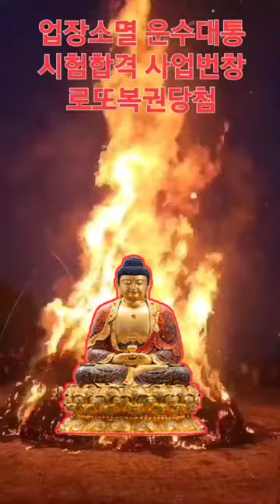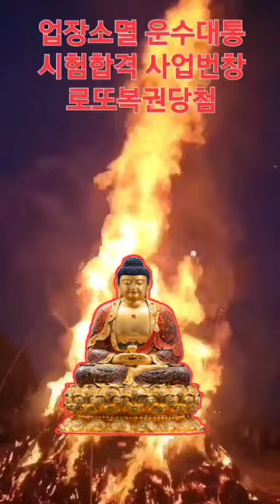[소원성취기도] 소원하는 것은 꼭 이루어진다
★이 포스팅은 부처님 불사 공양 수행활동의 일환으로 보시공덕을 전파합니다

★이 포스팅은 부처님 보시공덕 불사 수행활동의 일환으로 보시공덕 불사에 수행됩니다
心 心 心

(一切唯心造) 승보사찰 예불 관음정근

나무 지장보살 나무 지장보살 나무 대원본존 지장보살마하살

1. 몸과 마음을 단정히 하고 기도준비 합니다
2. 집안의 깨끗하고 조용한 적당한 장소에서
3. 지장경(지장보살 사진, 내 안(마음)의 부처님) 향해 삼배(세번 절함)하고 기도시작
4. 본인의 소원(10대 소원기도문, 목표)을 세번(3회) 소리내어 읽습니다
5. 새벽3시30분~새벽5시30분 사이에 지장경을 정성껏 독경(1독) 합니다
6. 지장경 1독을 마치면 본인의 소원(10대 소원기도문, 목표)를 다시 세번(3회) 소리내어 읽습니다
7. 삼배(세번 절함)를 올리고 기도를 마침니다
8. 매일 일상생활하면서 정근을 108번 독경 또는 1080번 독경합니다

Sound : GwangDeokTemple 光得普光
Art : GwangDeokTemple 光得普光
Music Video : GwangDeokTemple 光得普光